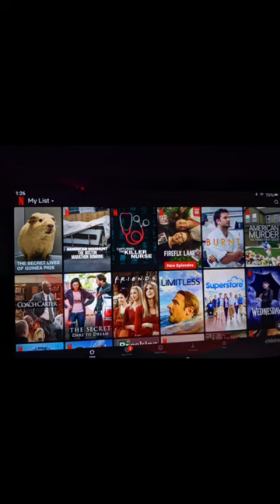Guinea Pigs On Netflix 😮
The Secret Lives Of Guinea Pigs

Calling all Guinea pig lovers, this is your reminder to watch the new netflix documentary now showing on Netflix.